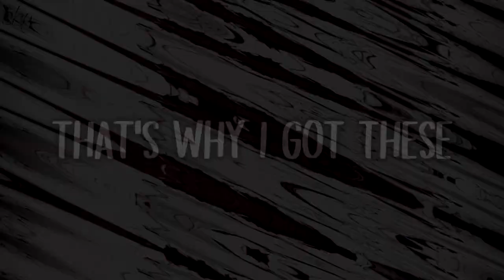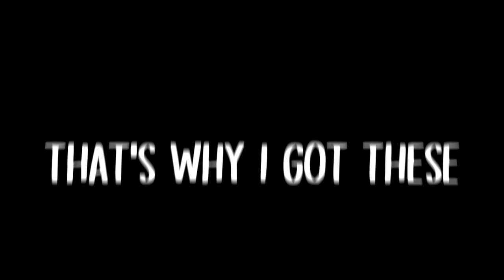・nightcore - sick thoughts (deeper version)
Lewis Blissett - Sick Thoughts